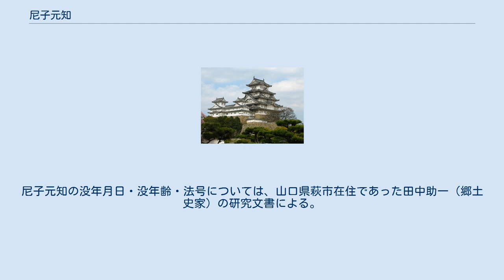尼子元知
尼子 元知（あまご もとさと）は、江戸時代初期の人物。
尼子氏7代目当主。
尼子倫久（晴久の次男）の長男。
母は山内元通の娘。
正室は井原伯耆守の女。
 毛利家の意向により、元知は伯父である尼子義久の養子となり尼子氏を継いで、毛利輝元に仕えることとなった。
輝元から偏諱（「元」の字）を与えられて元知と名乗る。
妻との間に子がなかったので、甥（妹の子）の宍道孫三郎就易を養子とした。
慶長元年（1596年）石見銀山御番所の支配頭となった。
 この番所が石見国那賀郡久佐にあったので、村人は元知を「久佐の将監様」と呼び、元知自身も久佐将監と名のるようになった。
慶長5年（1600年）、関ヶ原の戦い後、毛利氏が防長二州に削封されると、石見銀山が徳川氏の領地となったため、毛利氏と共に防長二州に移り、元和8年（1622年）5月13日に長門国で没した。
享年51（一説に享年25）。
法号は冷巌樹芳大禅定門（れいがんじゅほうだいぜんじょうもん）または冷巌寺殿樹芳大居士。
墓所は山口県長門市渋木の訂心寺（ていしんじ）にある。
尼子元知の没年月日・没年齢・法号については、山口県萩市在住であった田中助一（郷土史家）の研究文書による。